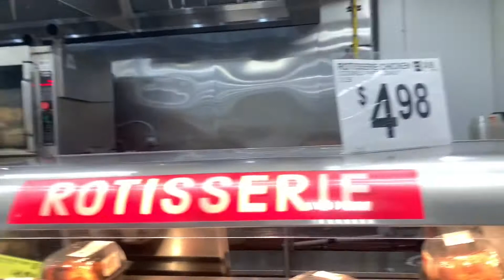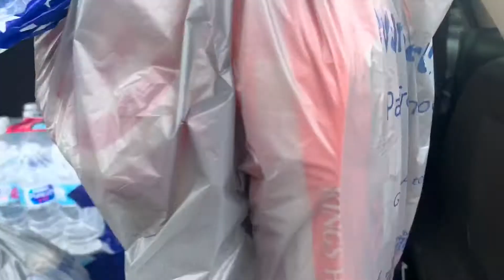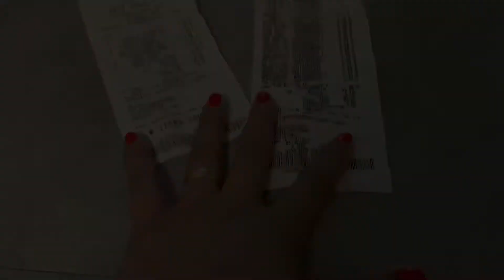APROVEITANDO AS PROMOÇÕES- Ross + Burlington 🔥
Oii galera !! Hoje trouxe pra um Vlog do nosso domingo saímos para fazer compras no mercado e também aproveitamos as promoções da reabertura das lojas .

God bless...